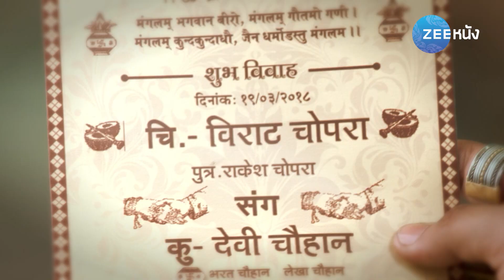บ่วงรักซาตาน | EP.74 (FULL HD) | Zee หนัง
รับชมซีรีส์ บ่วงรักซาตาน แบบ Full HD เต็มเรื่อง (พากย์ไทย) ได้แล้วทาง
"บ่วงรักซาตาน" ละครดราม่ากระชากอารามณ์ที่เต็มไปด้วยความแค้นของ เทวี ที่มีต่อ อธิราช ชายที่เปรียบเหมือนอสูรร้ายในร่างคน

รับชมช่องซีหนัง หมายเลข 93 บนกล่อง PSI, GMMz, และทาง AIS Play, AIS Playbox, ทรูไอดี, เจริญเคเบิ้ล, Loox TV และทางช่องทางต่างๆ อีกมากมาย